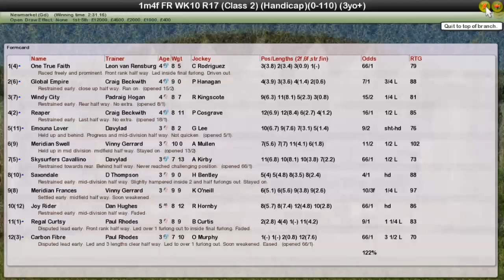FR WK10 R17 Silver Wedding Handicap